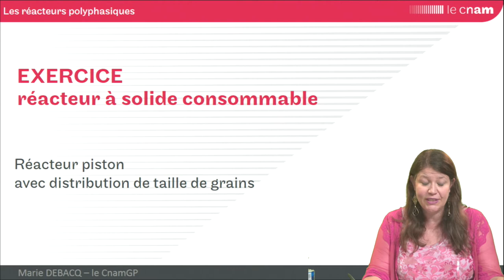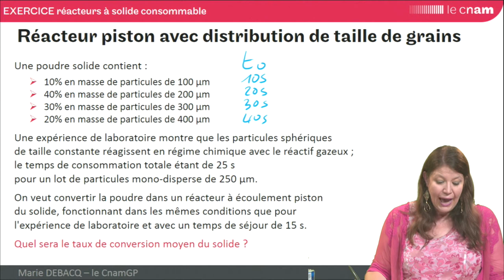GRCpoly - EXO : réacteur piston avec distribution de taille de grains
Marie DEBACQ - exercice d'application directe sur les réacteurs à solide consommable